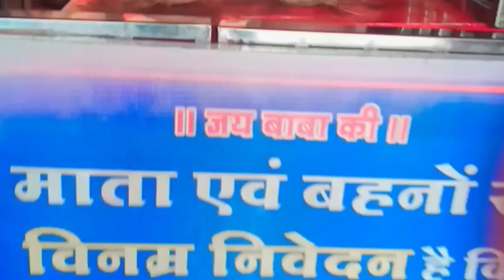आज का वलोग सेवा का वलोग जरूर देखें my second vlog at gou shala